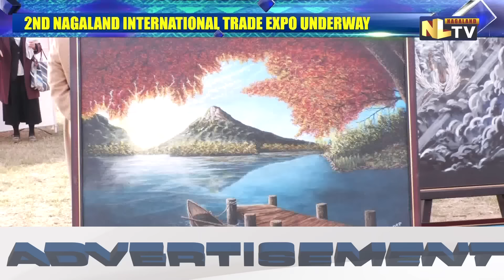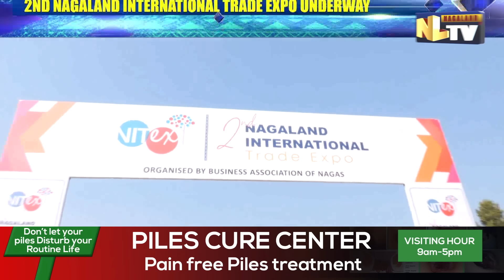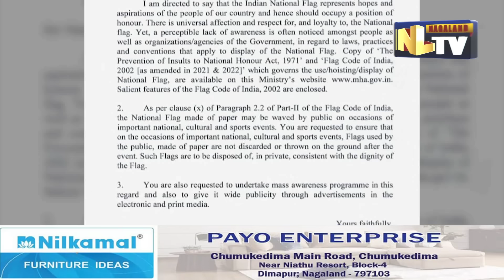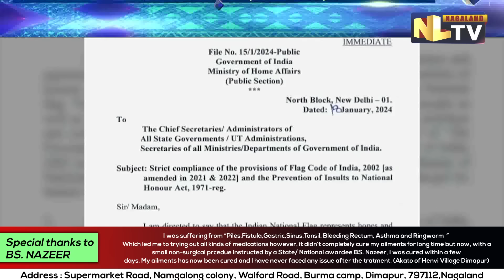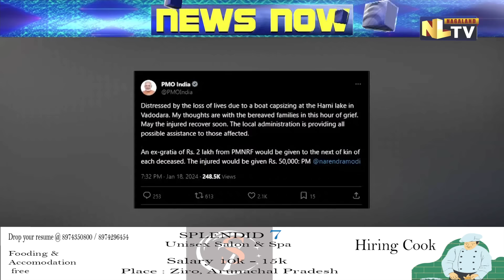NLTV NEWS NOW NAGAMESE